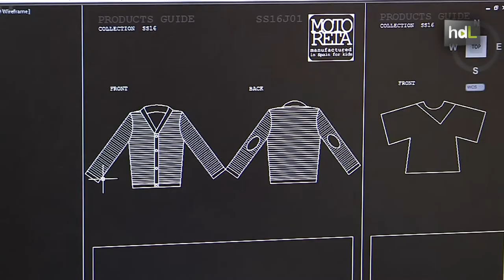HDL Motoreta, arquitectura convertida en moda infantil con lenguaje propio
Desde un pequeño estudio del centro de Sevilla las creaciones de la firma de moda infantil Motoreta llegan a más de 25 países y se encuentran en unos 100 puntos de ventas en todo el mundo. Ellas lo tenían claro. Que sus diseños estaban hechos para romper fronteras. Las arquitectas Cristina López-Lago y María Llerena se lanzaron a esta aventura en el verano de 2013 con una primera colección que presentaron directamente en París. El 95% de su producción va fuera de España y cuenta entre sus principales clientes a Corea del Sur y EE.UU. La experiencia vital de ser madre fue lo que movió a Cristina a buscar una manera diferente de hacer las cosas. Ella se encarga de la parte de diseño y María, su socia de estudio, del marketing, concepto de marca y demás cuestiones. La suma de ambas ha logrado llevar el concepto del diseño a una moda demasiado dominada por los estereotipos y el de la sostenibilidad a una industria que a veces puja más por el producto que por las personas. No es el caso de Motoreta que se incluye en el movimiento Slow Fashion. Toda su producción se hace en España y lo llevan a gala en su eslogan de marca.